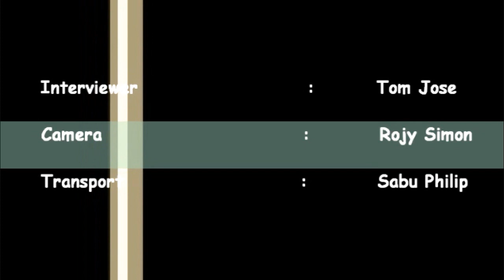Interview with Paul Zacharia part 3.wmv